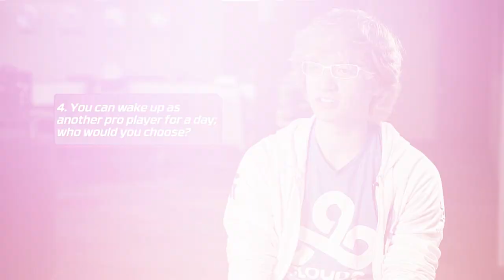Cloud9 HyperX Meteos | 20 Questions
Would Meteos quit gaming for $100,000,000?  Which C9 member does he describe in one word as “troll”?  If Meteos had to make out with one C9 team member whom would he pick?  We asked the man with the best hair in the NA LCS the questions you asked on Twitter and here is his response!

20 Questions with Meteos video isn’t endorsed by Riot Games and doesn’t reflect the views or opinions of Riot Games or anyone officially involved in producing or managing League of Legends.